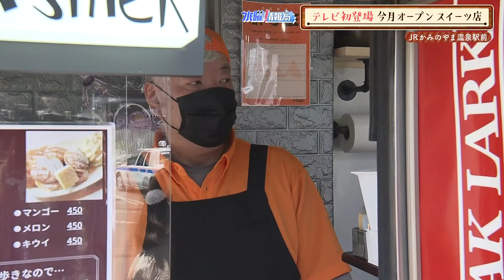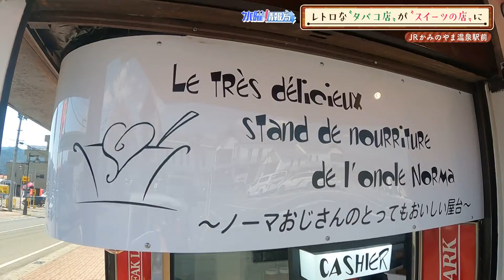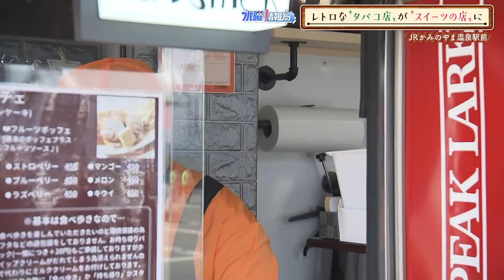【上山市にオープン！人気スイーツ店の秘密】YTSゴジダス・水曜情報局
上山市に4月9日にオープンしたスイーツ店。連日売り切れるほどの人気店ですが、実はちょっと変わっているんです。
地域活性化にもつながる取り組みとは！？
2022年4月27日(水)放送